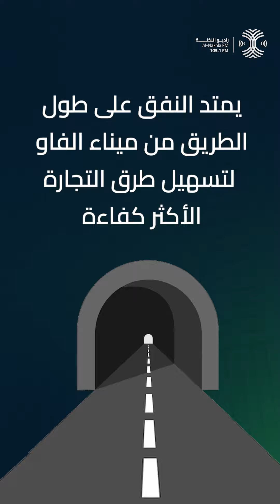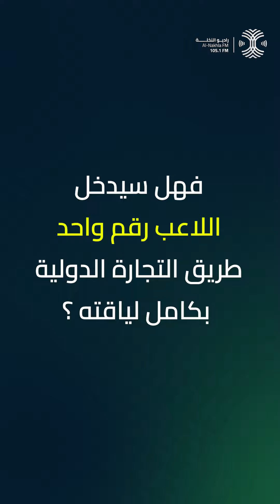"النفق المغمور".. حلقة الوصل للشاحنات بين ميناء الفاو وطريق التنمية